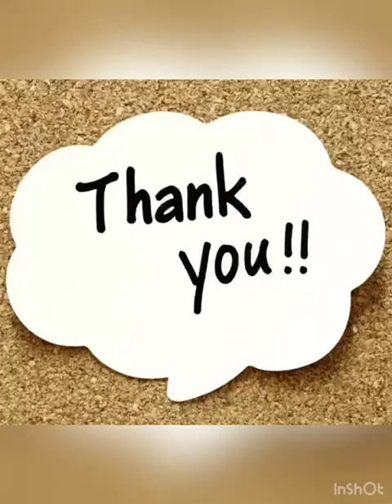NURSERY KIDS DIWALI CELEBRATION